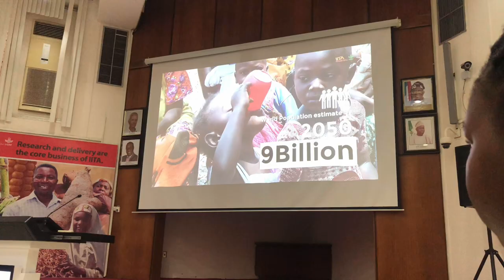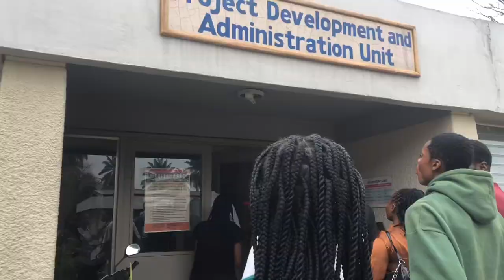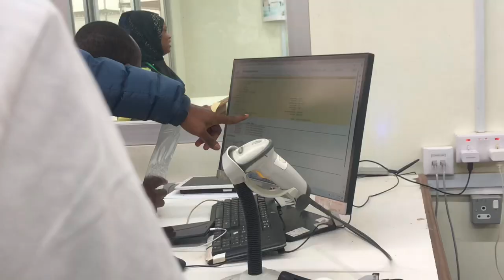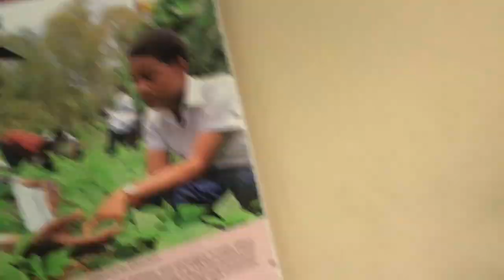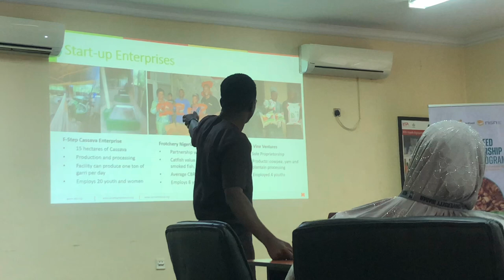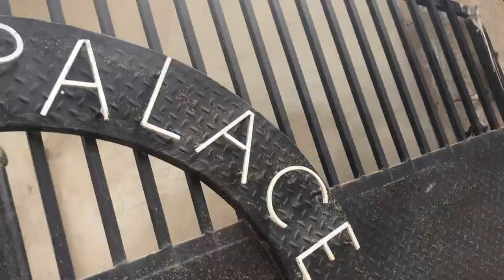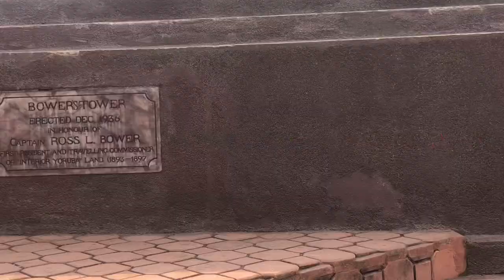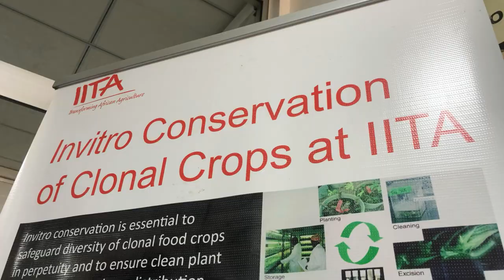FIELD TRIP+A DAY IN MY LIFE VLOG| STUDENT’S LIFE| UNIVERSITY VLOG💕.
The places visited for the field trip💃.
IITA.
IREFIN PALACE.
BOWER’S TOWER.

All in Ibadan.